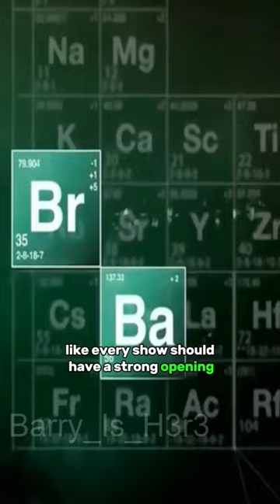Kingdom Hearts 2 has the best Intro